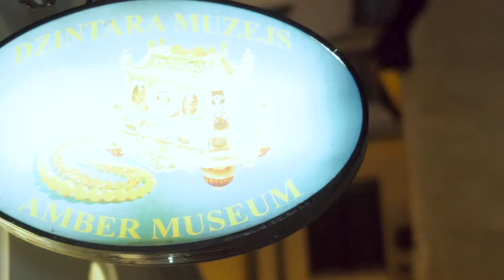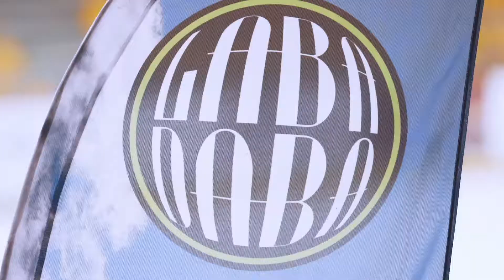STARPTAUTISKS BĒRNU HOKEJA TURNĪRS “LABADABA CUP”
Šogad turnīrā startēs HS “RĪGA 2008”, HK “Zibeņi”, “Kids Hockey”, Minskas “Dinamo” un Pēterburgas vienības “SKA Strelna 1” un “SKA Strelna 2”. Cīņas solās būt gana spraigas un interesantas.

Visas galvenās cīņas, tostarp turnīra atklāšana un apbalvošana norisināsies “Vidzemes” ledus hallē, Ogrē. Divas spēles ar HS “RĪGA 2008” līdzdalību tiks aizvadītas uz hokeja skolas “Rīga” ledus: piektdien pret “Kids Hockey”, sestdien pret HK “Zibeņi”.